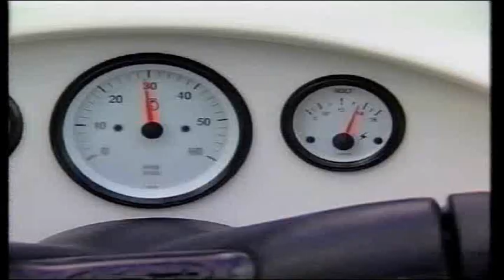Pacific Slider - The Ultimate Light Hovercraft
Pacific Hovercraft's "Slider Sport" & "Slider XL" The Worlds Most Advanced Hovercrafts. Fun! Fast! User Friendly!

Now available to you in the U.S. at distributor pricing. "Sport" [MSRP $32,400 craft only] $28,768 Distributor & $31,968 w/ trailer, "XL" [MSRP $34,500 craft only] $29,768 Distributor & $34,168 w/ trailer. Length: 11ft[Sport]/15ft [XL](Loop Inflated)Weight: 600lbs, Payload: 600lbs, Seating: Two-Four adults [depending on model] in-line, Buoyancy: 1800lbs, standard 55HP engine @ 48mph with 10 hours per full tank. Optional 70HP engine & 65mph Add: $800.00. Search & Rescue/ Law Enforcement Package includes: Marine Grade Hull, 100HP engine & Light Bar w/ Safety Strobe lights.

Due to a conflict with a proposed Chinese investor in 2012 Pacific hovercraft is in legal litigation with the Chinese government over rights acquired illegally and default of payment [No Face Agreements].

The up side is the Explorer 4.0 12 Passenger, 18 Passenger and 30 Passenger hovercrafts can still be produced. Discussions have been fruitful with the country of Jamaica W.I. to set up assembly and repair facilities there for the Atlantic markets from the U.S., Caribbean, Central & South America.

Video edit courtesy of DANCEFANTASY Sound Lab, N.Y. Special thanks to: Thusrday Club for the "Thunderdome Mix" from the album " Trip Hop Acid Phunk, Vol. 4".